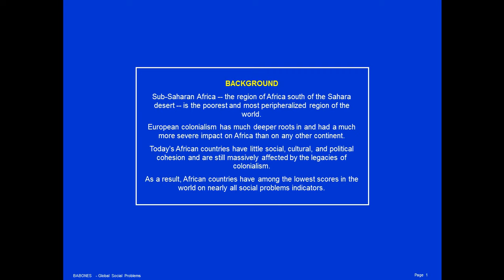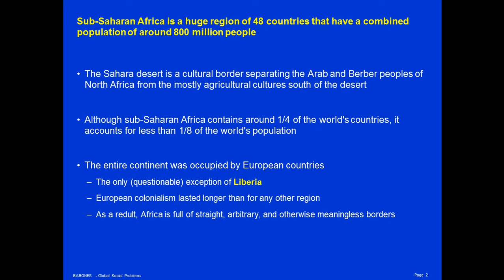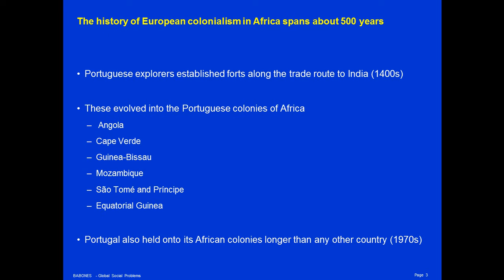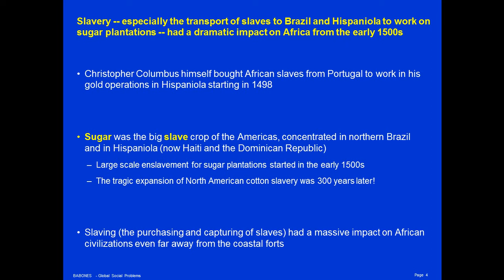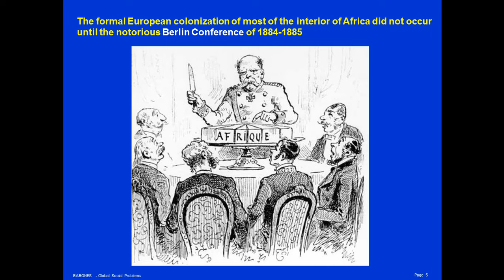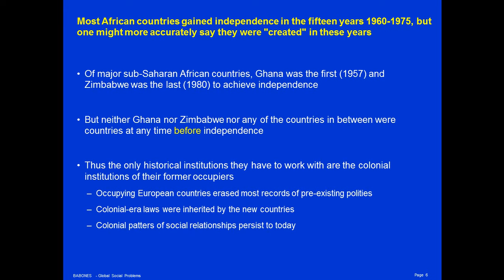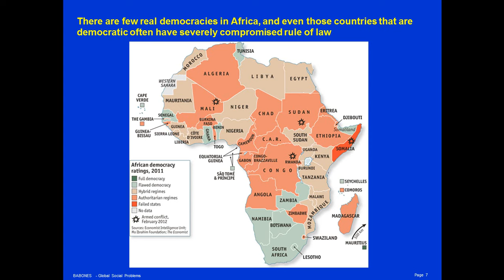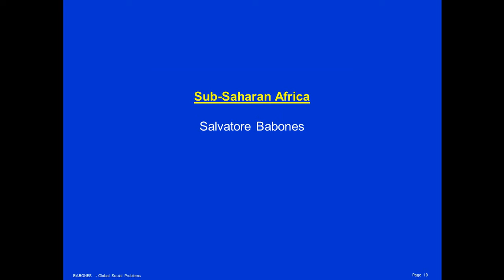Sub-Saharan Africa: The Ultimate World-System Periphery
Sub-Saharan Africa is home to 48 of the world's poorest, most fragile countries with some of the world's worst social indicators.